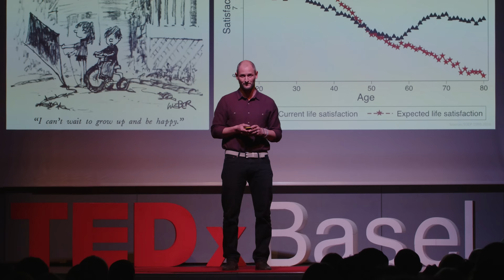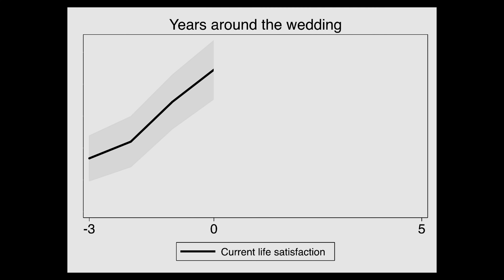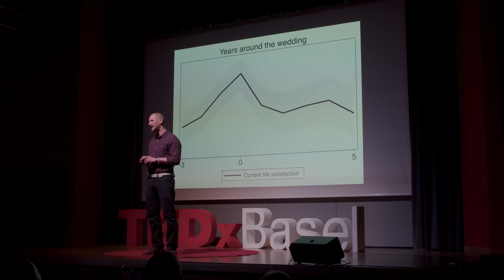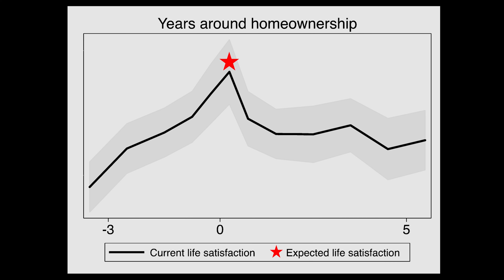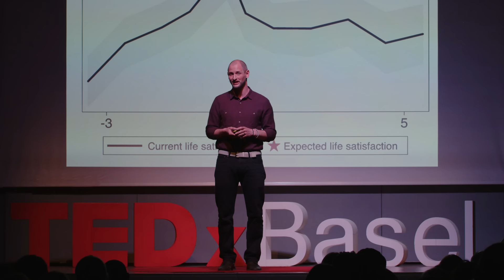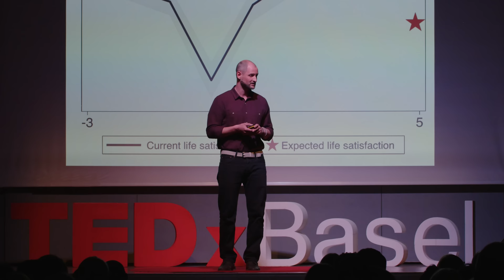Why you overestimate the joy of achieving your dreams | Reto Odermatt | TEDxBasel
Happiness is more temporary than we think it will be–even when we achieve our dreams. We overestimate the happiness of achieving our dreams because happiness has an expiration date. Sharing original research, Odermatt compares predicted happiness from major life events like marriage and homeownership to actual happiness over time.

Reto is researcher and lecturer at the Center for Research in Economics and Well-Being (CREW) at the University of Basel. After obtaining his doctorate he held positions at the London School of Economics and the University of Chicago, financed by a fellowship from the Swiss National Science Foundation. Reto conducts research using data on subjective well-being in the interdisciplinary field linking economics, psychology, health, and public policy. This talk was given at a TEDx event using the TED conference format but independently organized by a local community.